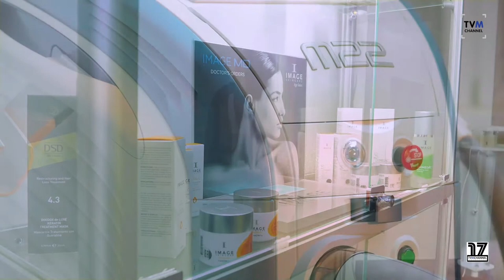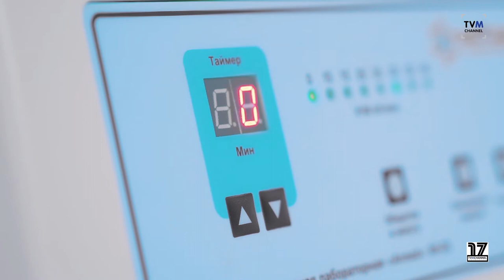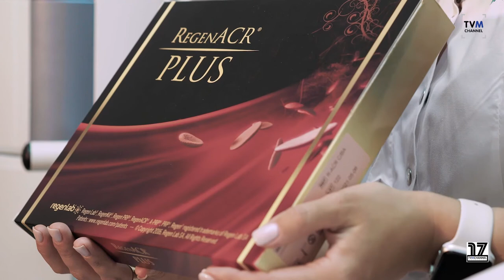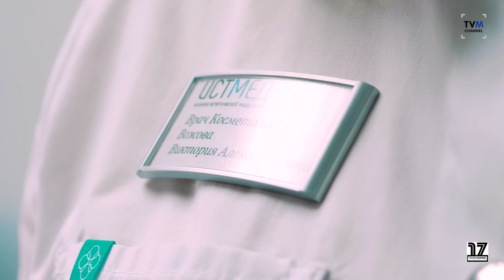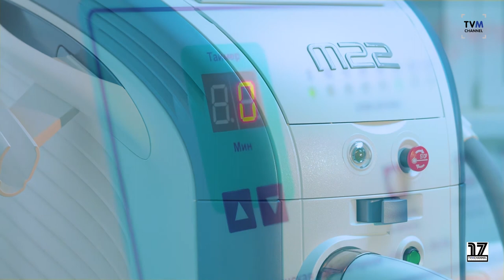Розацеа на лице-причины, симптомы и лечение!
Мед эксперт - Вожова Виктория Александровна

Над выпуском работали:
продюсер и автор теле-проекта Скорнякова Е.В.
оператор монтаж Рябов П.В.